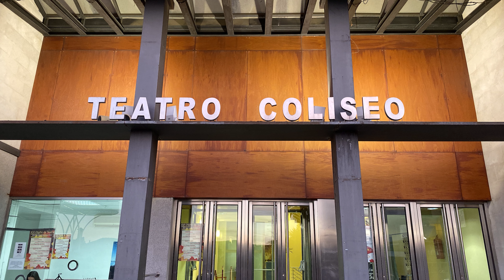Otoño de Teatro 2019. Villacarrillo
EMBELECO-A FONDO PERDIDO